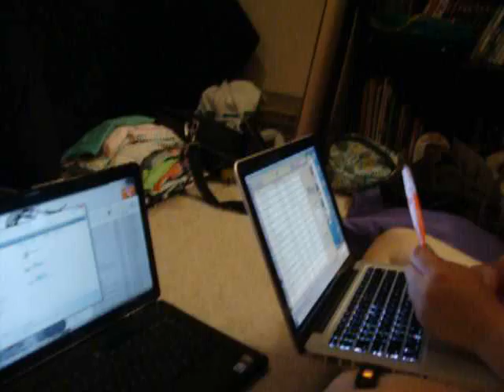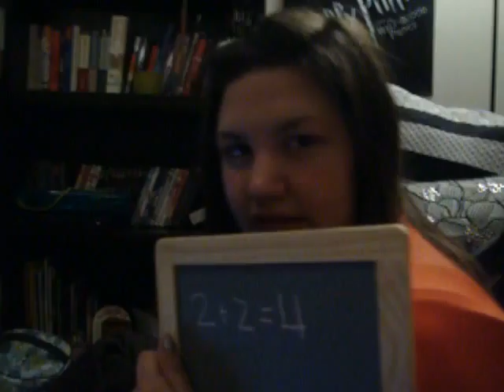Emily. Helms.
Hangin' with muh B.F.F! This video is just a whatever vlog. You don't need to watch this if you don't want. It may annoy you, it may make you laugh. its whatevuh. Okay uhhhh enjoy :)